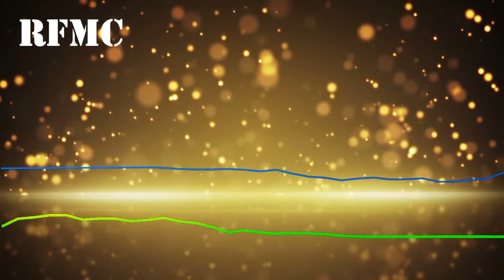Clouds - LiQWY 🔴 Royalty Free Music Channel 🎧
Royalty Free Music Channel  is a YouTube channel dedicated to search, catalog, sort and publish free music for commercial purposes, destined to content creators and filmmakers.

1. Include the NAME of the SONG. (Stating the music was provided by Copyright Free Music)
2. Include a link to this SONG.